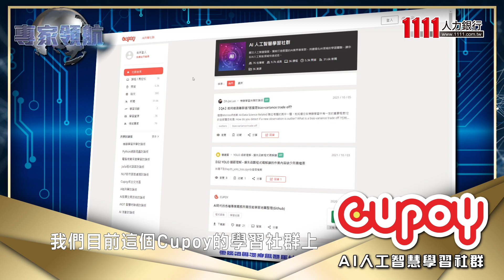新興產業進入成熟產業 裴超颿：台灣應加速產業AI化【人物專訪 裴超颿】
裴超颿在2001年創業時，正是全球網路泡沫化的時代，但是透過各種雲端服務與軟體業正在改變這個世界，而這些服務背後需要大量的知識工作者，因此，他希望透過網路知識服務的平台來滿足需求缺口。

 Cupoy的特色結合自學和共學, 從零基礎到實戰AI學習社群，例如針對初學者設計的AI學習馬拉松、針對進階學習者的資料A咖工作坊與讀書會、針對準備進入職場的AI TOPGUN產學實戰計畫，學員可以解決企業真實的問題, 讓用戶有一個通往職業領域的學習地圖。

台灣這幾年已經訓練了很多有資料科學基礎的人才，雖然上了一堆課但因為缺乏解決真實問題的能力，卡在最後一哩路。有機會提供實戰的舞台和環境太少，目前市場的狀況是大多的企業雖然有意願導入AI，但大多不得其門而入，也不大敢在還不確定收益前就冒然投入增加失敗和虧損的風險，所以基礎人才才會缺乏實戰的歷練

【製作團隊】
撰稿  傅啟倫
攝影  黃本洋
剪輯  黃誌偉